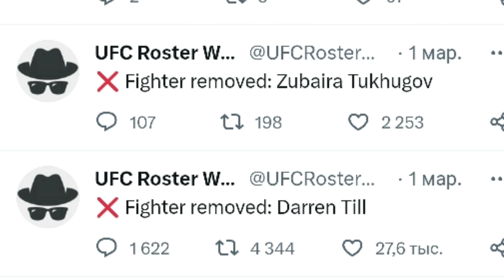ГАДЖИ АВТОМАТУ И ХАДИСУ ИБРАГИМОВУ ЗАКРЫТ ПУТЬ В ЗАЛЫ ДАГЕСТАНА! Волкановски против Джон Джонса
нурулло алиев.нурулло алиев полный бой смотреть.нурулло алиев рафаэл алвес бой юфс вегас 70.нурулло алиев таджик.алиев новый бой.нурулло алиев слова после боя.нурулло алиев удивил всех боем.таджикистан.таджики в шоке нурулло.нурулло алиев реакция на бой.хабиб нурмагомедов.хабиб нурмагомедов лучшие моменты.хабиб.нурмагомедов.хабиб лучшее.новости мма.